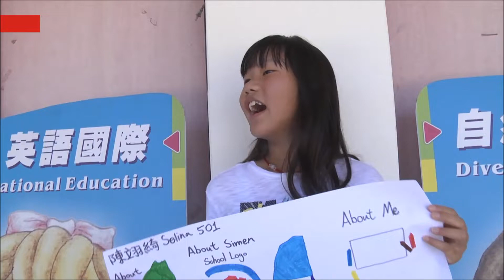Experimental elementary schools gain popularity in Taiwan | Taiwan News | RTI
Experimental elementary schools have become increasingly popular in Taiwan. There are seven such schools in the southern city of Tainan alone, more than in any other city